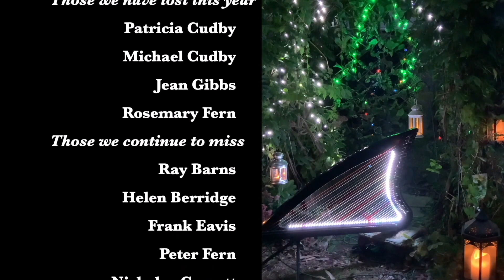Ancestor Cauldron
A song for the season of All Hallows. Remembering our beloved ancestors of blood, land, spiritual heritage. Looking ahead to our legacy as ancestors.

For details of this "Ancestor Soup" which we make each year at our Forest Church Samhain ritual, contact Ali: ritualitasATgmxDOTcom.

Happy Samhain/Halloween.
Blessed All Souls.